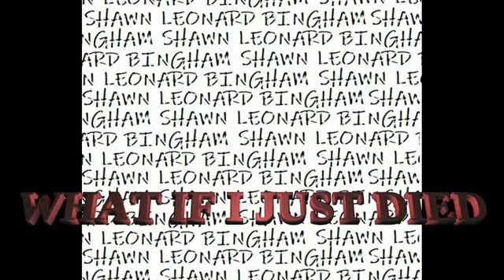WHAT IF I JUST DIED AVI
IT WAS MADE FAST IT WAS EASY BUT IT WAS HIDDEN AND LOCKED AWAY FOR A MINUTE